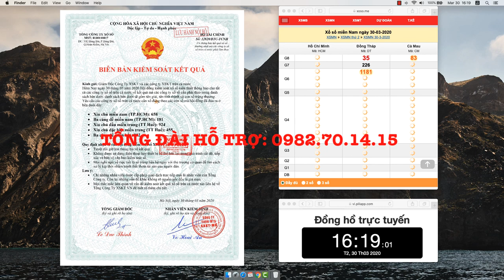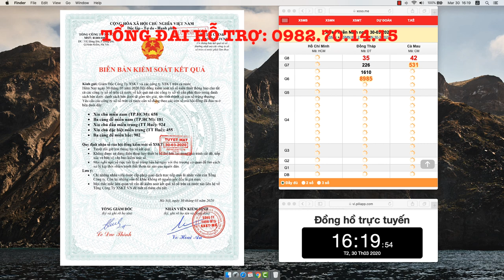Soi Cầu Lô Đề Chuẩn XSMB 30/03/2019 Ba Càng Đề 902 - Xổ Số Miền Bắc - Dàn Đề - Bạch Thủ Lô-Cầu Chuẩn